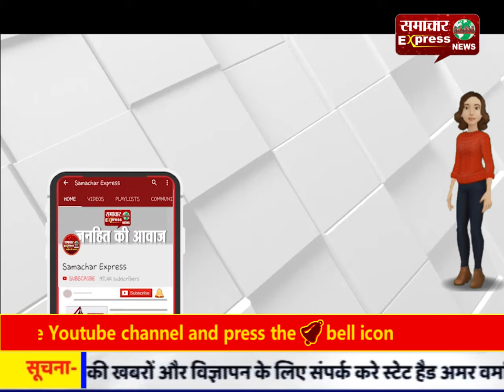अमेठी : पुलिस के हाथ लगी बड़ी कामयाबी